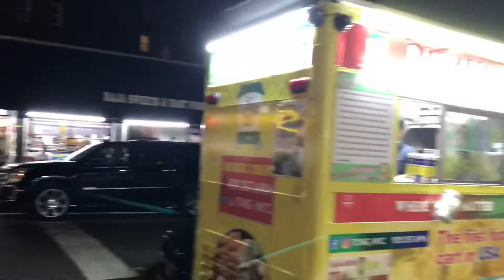Life is Good: NYC VLOGS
Took a trip around Jackson Height, my culture area.
জ্যাকসনহাইট নিউয়র্ক কমিউনিটি ট্রিপ .